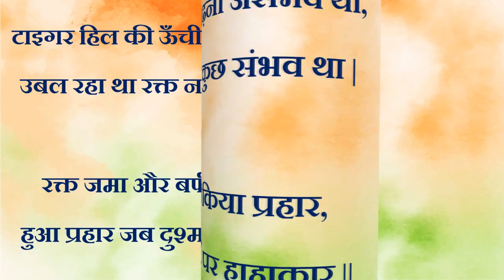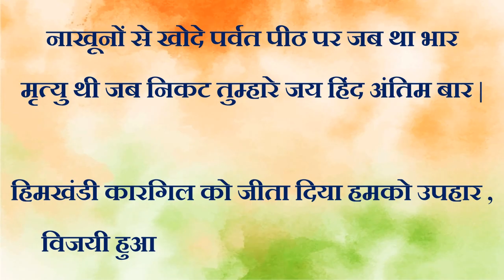Kargil Vijay Diwas 2023 | Kargil Diwas par kavita | देशभक्ति कविता | poem on Kargil Vijay Diwas 2023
Kargil Vijay Diwas Par Kavita | Dedicated To Martyrs Of Kargil War | 26 जुलाई विजय दिवस पर कविता

सन 1999 के मई महीने में शुरू हुआ कारगिल युद्ध 26 जुलाई को जाकर समाप्त हुआ। इस युद्ध की शुरुआत पाकिस्तान की तरफ से भारतीय भूमि पर कब्ज़ा करने से हुयी। इसका जवाब भारतीय सैनिकों ने बहुत ही बहादुरी के साथ दिया और पाकिस्तानी सेना को अपने क्षेत्र से खदेड़ दिया। वीरों के पराक्रम से मिली इस विजय को समर्पित किया गया 26 जुलाई का दिन कारगिल विजय दिवस के रूप में। इसी दिवस को समर्पित कारगिल विजय दिवस पर कविता।
kargil vijay diwas,
kargil vijay diwas poem,
poem on kargil vijay diwas,
21kargil vijay diwas poem video,
poem on kargil vijay diwas in hindi in 2020